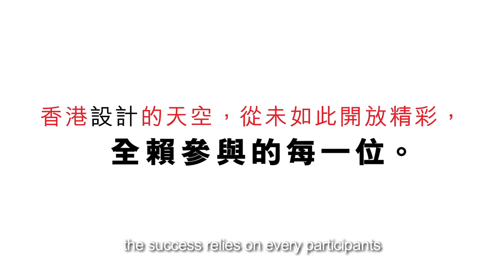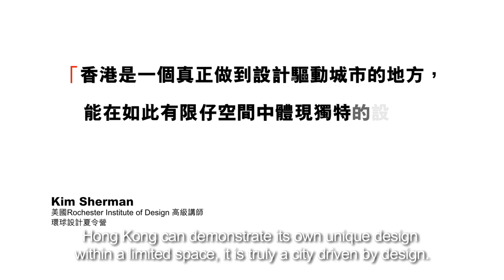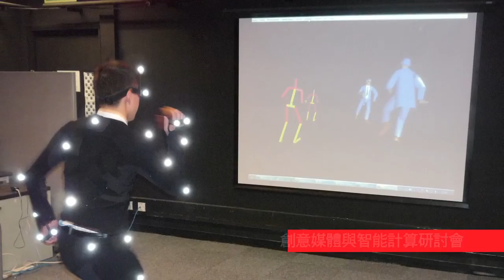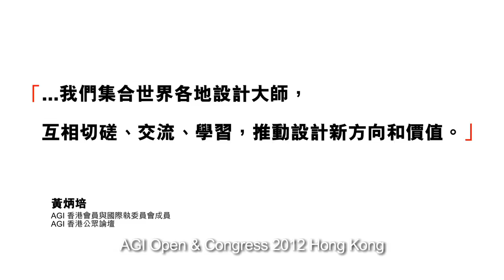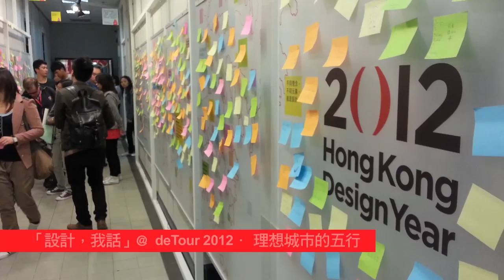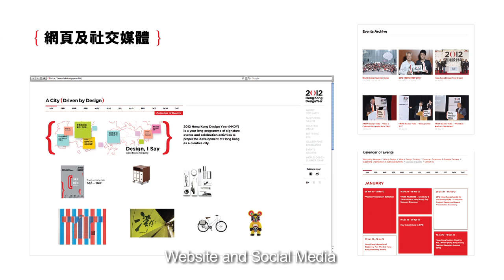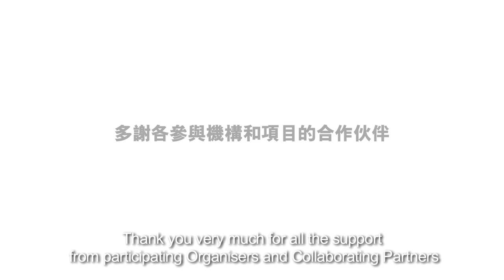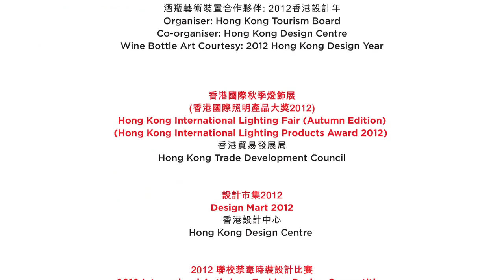2012 Hong Kong Design Year Highlights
A fantastic year full of design programmes and activities, the 2012 Hong Kong Design Year (2012 HKDY)!

With a great variety of exhibitions, conferences and seminars, visits, design summer camps, awards, multimedia interactive platforms, and industry-related activities and more, the community got a taste of design in their daily life and understand its value to the economic and cultural development of society.

Let's look back and enjoy the 2012 HKDY highlights here!

全年精彩設計活動，盡在2012香港設計年！

社會各界從多個展覽、研討會、參觀及與業界相關的活動感受到設計是生活的一部份以及多思考其對經濟及文化發展的價值。

讓我們一起細味全年精彩活動！